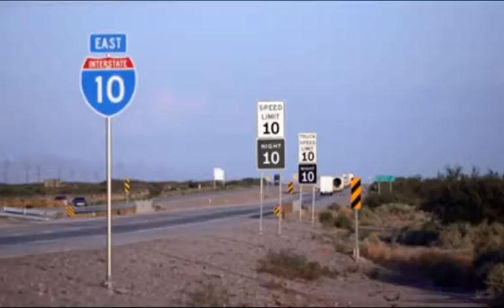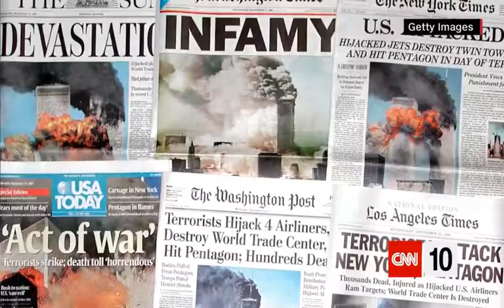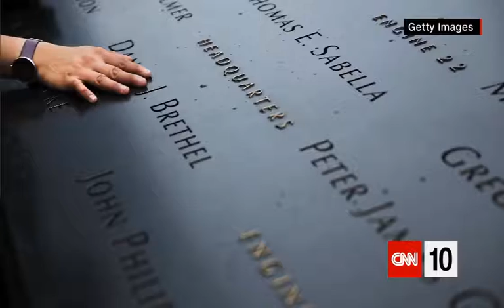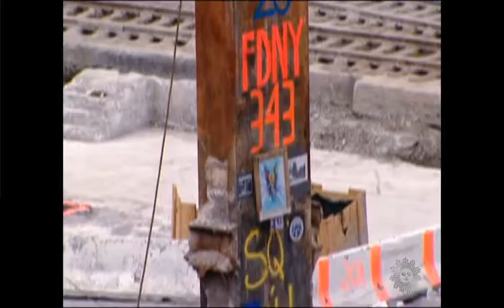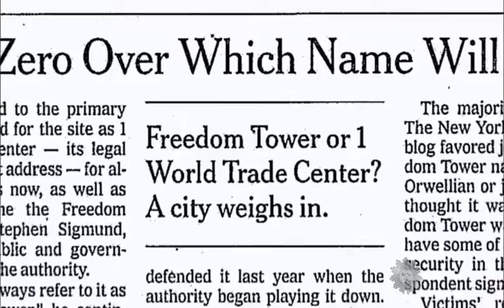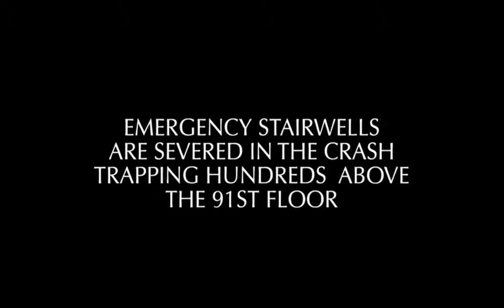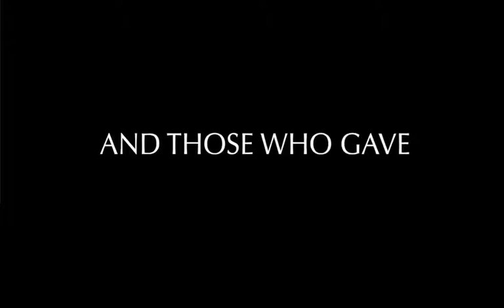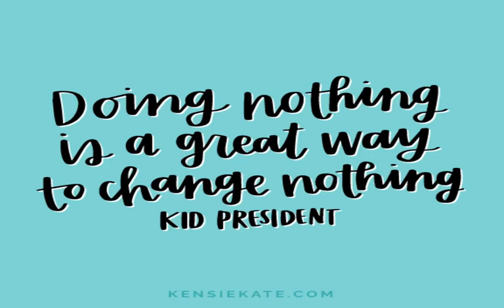[PLEASE WATCH] 9/11